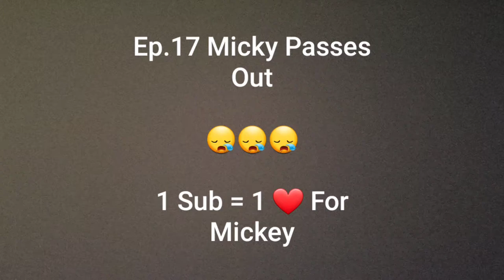Ep.17 Mickey Passes Out 😪 Sonic And Friends Adventures